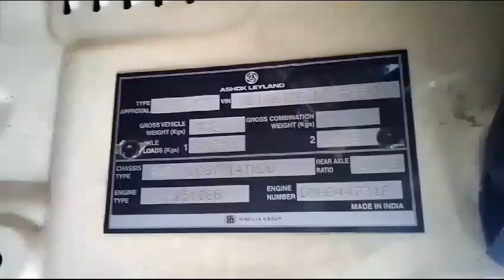ASHOKLEYLAND BadaDost14TADD 4X2PickUp 2021